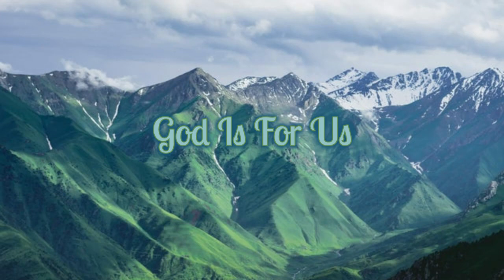Romans 8:31-32 | God Is For Us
The Good News - Deliverance 11/13

Romans by William R. Newell